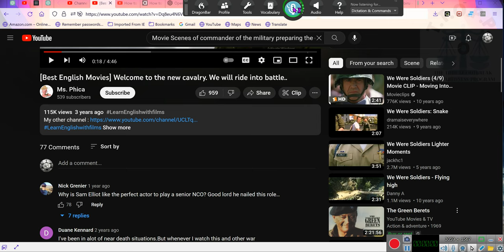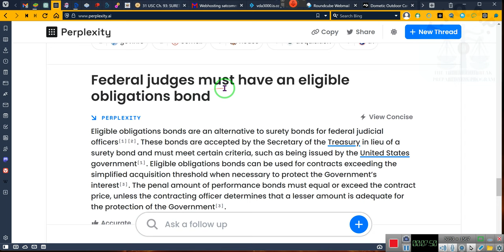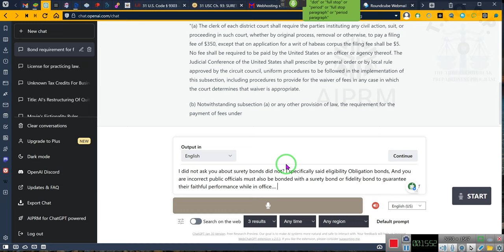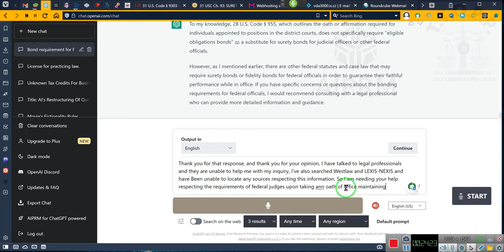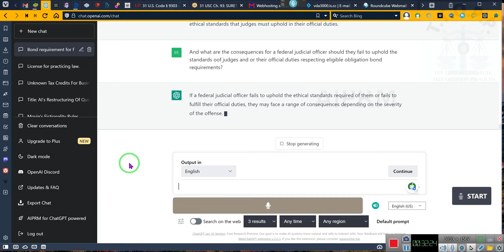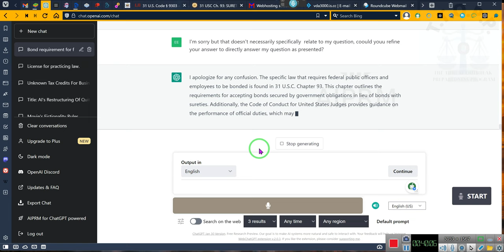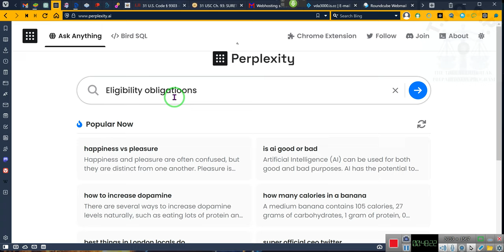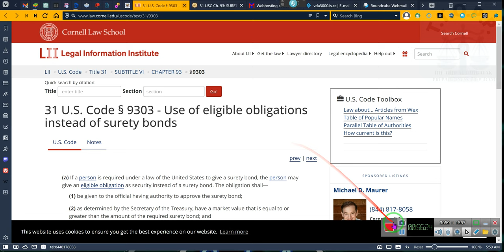YOU MUST go after the public officials including judges, eligible obligations bond